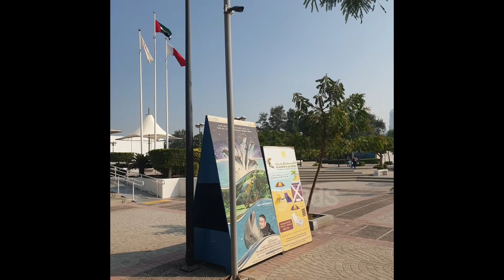ONE DAY FUN DAY Mamzar Park 🏖